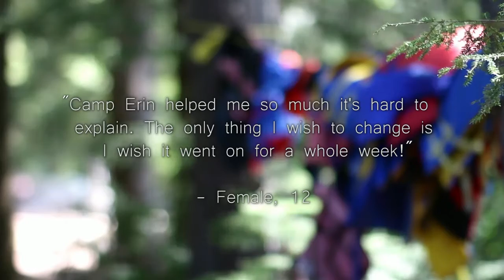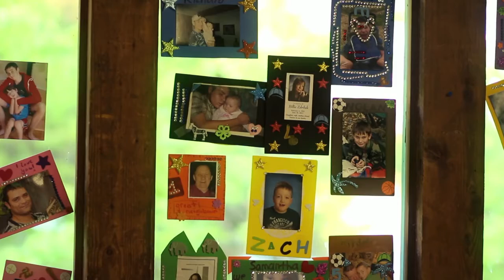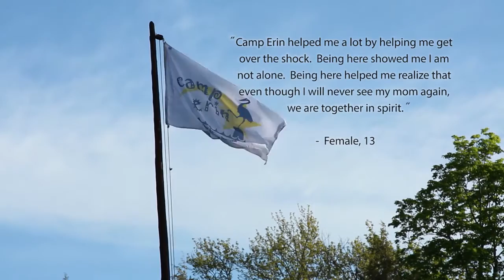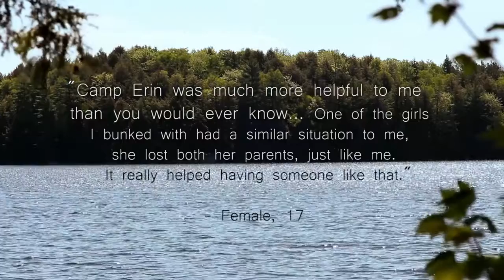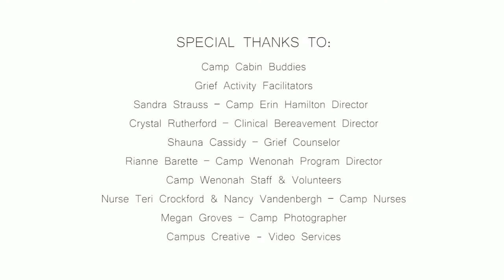One Weekend Camp Erin Hamilton 2014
Camp Erin Hamilton is an annual three-day camp experience offered at no charge and facilitated by professional staff and trained volunteers of the Dr. Bob Kemp Hospice and Bereaved Families of Ontario - Hamilton/ Burlington. The camp is for children ages 6 to 17 who have experienced the death of someone close to them.